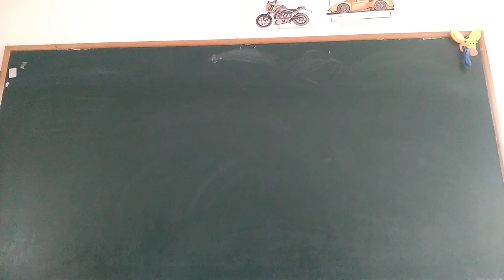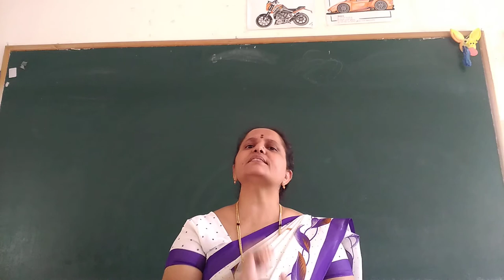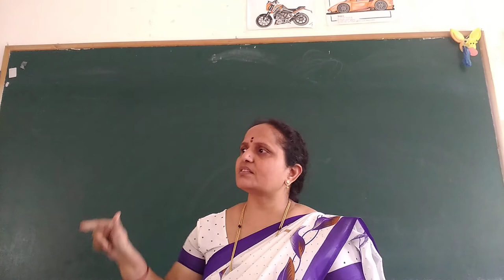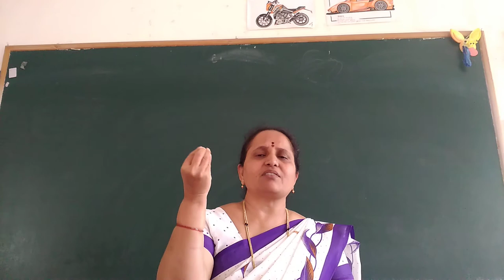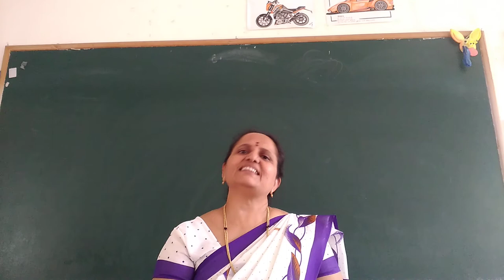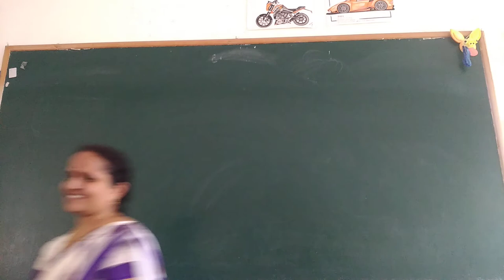UKG kannada story class by Rajeshwari S